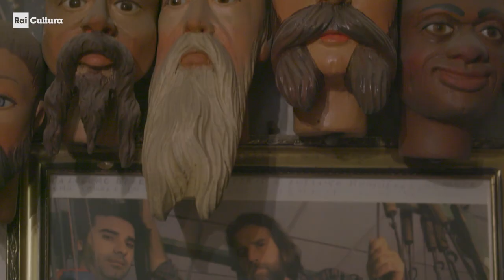UNESCO World Heritage Sites | Opera dei Pupi, Sicilian puppet theatre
Inscribed in 2008 on the Representative List of the Intangible Cultural Heritage of Humanity (originally proclaimed in 2001)

The puppet theatre known as the Opera dei Pupi emerged in Sicily at the beginning of the nineteenth century and enjoyed great success among the island’s working classes. The puppeteers told stories based on medieval chivalric literature and other sources, such as Italian poems of the Renaissance, the lives of saints and tales of notorious bandits. The dialogues in these performances were largely improvised by the puppeteers. The two main Sicilian puppet schools in Palermo and Catania were distinguished principally by the size and shape of the puppets, the operating techniques and the variety of colourful stage backdrops.
These theatres were often family-run businesses; the carving, painting and construction of the puppets, renowned for their intense expressions, were carried out by craftspeople employing traditional methods. The puppeteers constantly endeavoured to outdo each other with their shows, and they exerted great influence over their audience. In the past, these performances took place over several evenings and provided opportunities for social gatherings. The economic and social upheavals caused by the extraordinary economic boom of the 1950s had a considerable effect on the tradition, threatening its very foundations. At that time, similar forms of theatre in other parts of Italy disappeared, some of them to re-emerge some twenty years later. The Opera dei Pupi is the only example of an uninterrupted tradition of this kind of theatre. Owing to current economic difficulties puppeteers can no longer make a living from their art, prompting them to turn to more lucrative professions. Tourism has contributed to reducing the quality of performances, which were previously aimed at a local audience only.